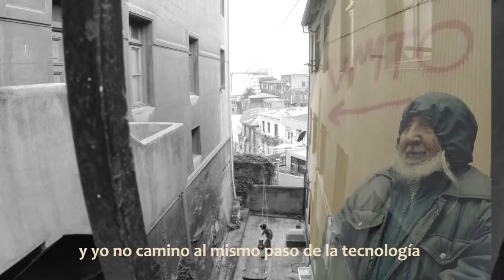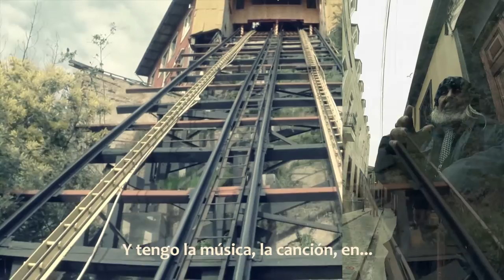ANTONIO PARRA LABARCA ACTOR ESCRITOR Y TESTIGO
Antonio Parra Labarca, actor, cronista y reportero porteño. Testigo viviente del proceso histórico de Valparaíso.

Participó como periodista en los diarios "La Opinión" y "La Unión". Trabajó también de actor en Radio Placeres y Cooperativa, en programas de radioteatro y periodísticos, para luego dedicarse a hacer algunas clases en la universidad.

"La historia de Valparaíso tiene una voz fuerte y clara, y Parra día a día -pese a su edad- rememora a quien esté interesado algunos de sus recuerdos más hermosos del antiguo puerto" (El Mercurio de Valparaíso).

Este registro se hizo en junio de 2014, cuando lo encontramos en el pasaje Gálvez, cerro Concepción, "prolongación del cerro Reina Victoria" según aclaró don Antonio.